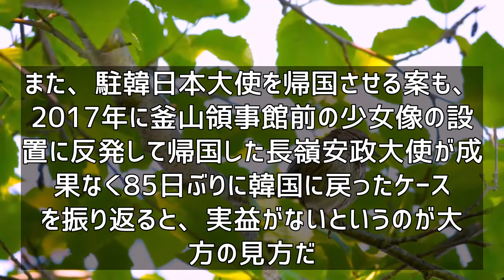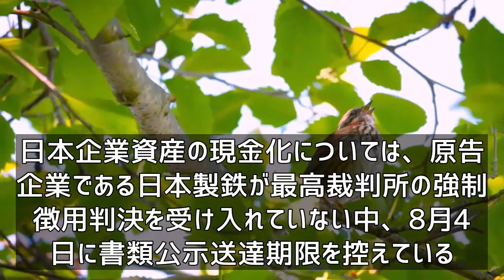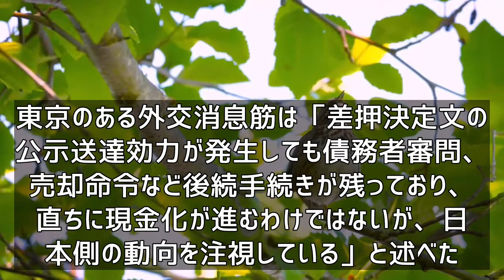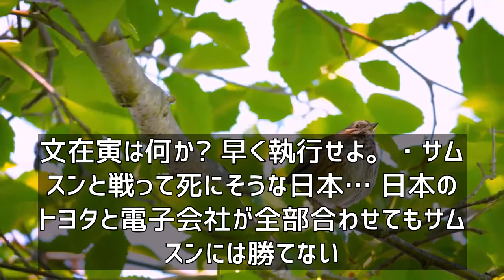韓国人「サムスンが滅びるのか？」日本が金融制裁カードを検討！サムスン、海外資金で日本に依存 韓国の反応